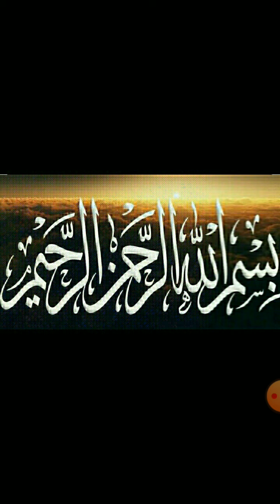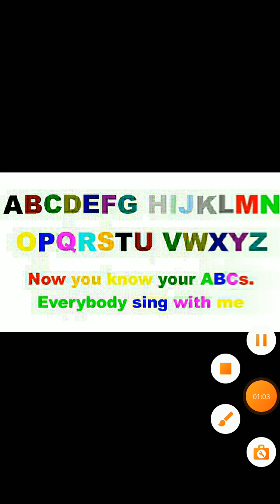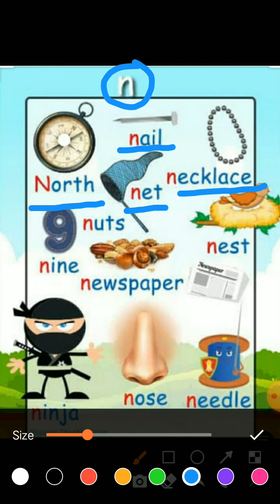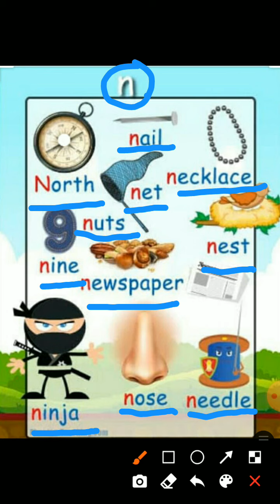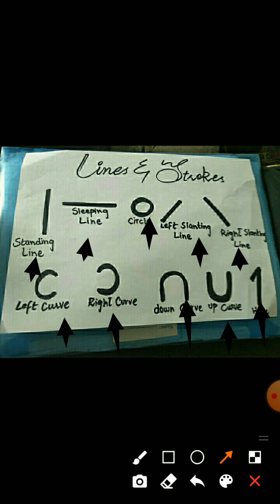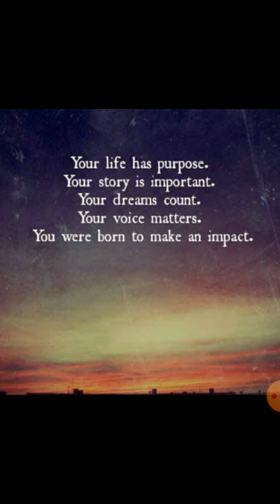Grade Nur Eng Written N